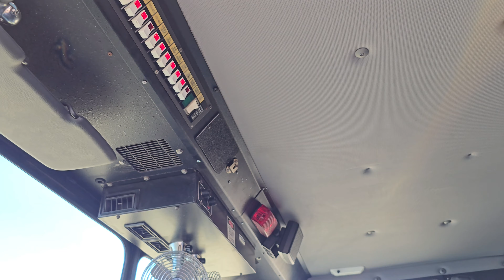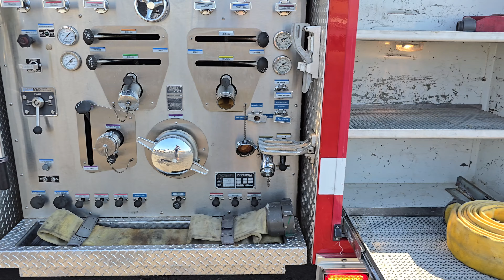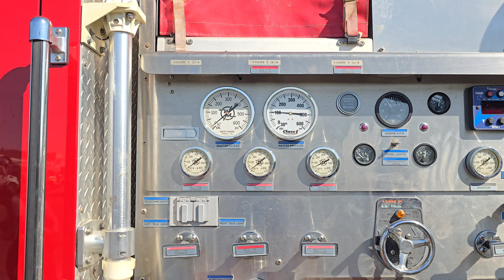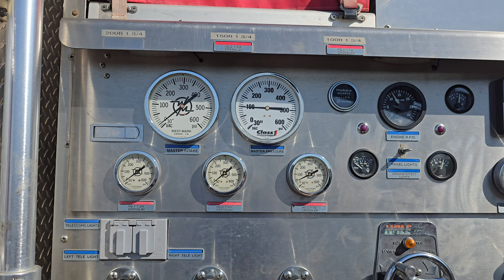1998 HME West Mark 500 1260 20 Fire Rescue Pumper For Sale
1998 HME West-Mark Fire Pumper, Cummins ISC Diesel Engine, Allison MD3060_PR Auto Transmission, 52,704 Miles, Pump and Drive, 38,600 GVW, A/C, Crew Cab Seats 4 (2 SCBA Seats), West-Mark Fire Apparatus Body, Roof Monitor, Emergency Sirens and Intercom, Shelved Storage Compartments

Water Pump: Hale QSG125-23L Water Pump, 1,260 GPM @ 150 PSI (273 Hours), 500 Gal Poly Tank
Aux Engine: Deutz RD 270
Foam: FoamPro, 20 Gal Class A, 20 Gal Class B
Discharge: Front - 1 1/2" Jump Line, Driver's Side - 2 1/2", (2) 1 3/4" Crosslay, 1 1/2" Crosslay, Passenger's Side - (2) 2 1/2", Rear - 2 1/2"
Suction: Driver's Side - 6", 2 1/2", 1/2" Direct Tank Fill, Passenger's Side - 6", 2 1/2"

Very Clean & Well-Maintained Ex-Gov't Unit